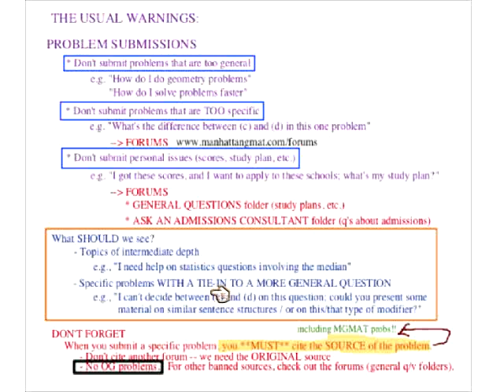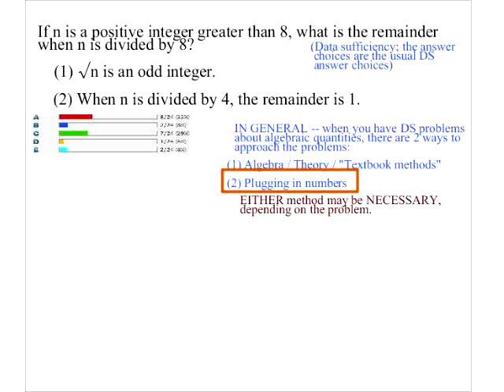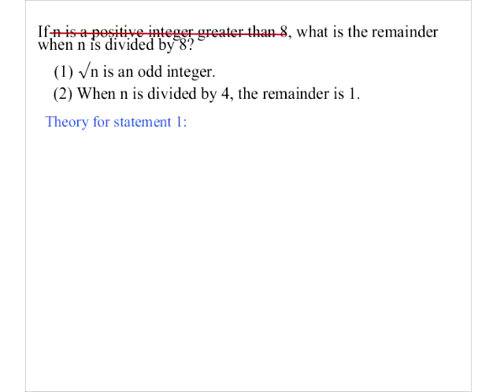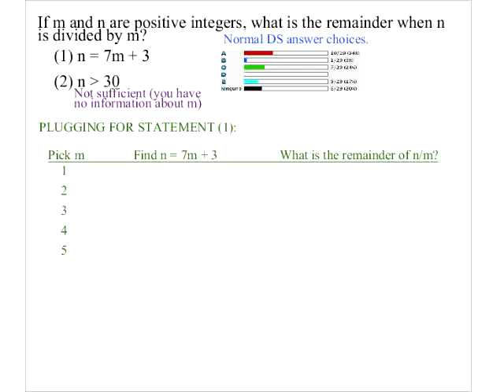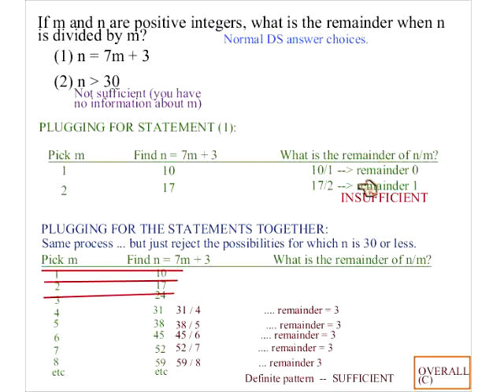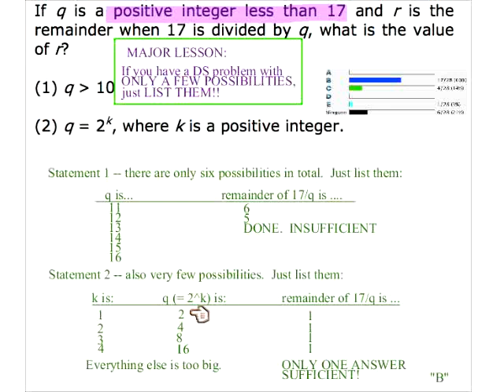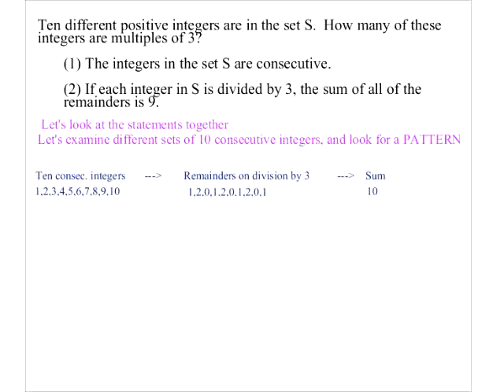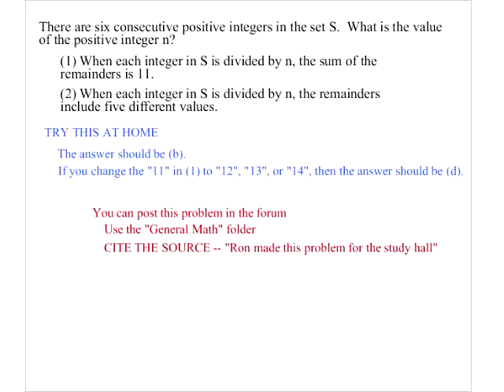21. Remainders-Thursdays with Ron-Nov 3, 2011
This is the product of Manhattan Prep...